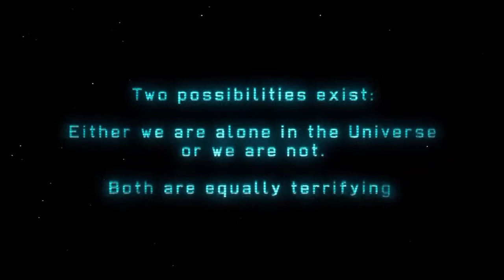Let's Play XCom Enemy Unknown - Part 1 - Getting Started